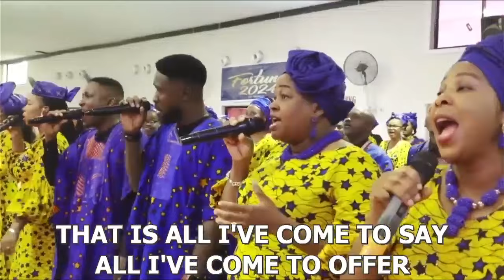ENDLESS PRAISE!!!!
Experience what happens after giving an endless praise to the most high.